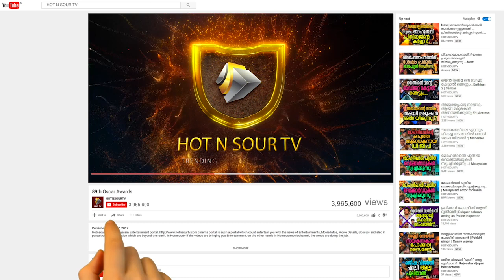നയൻ താര സിനിമയിൽ വന്ന വഴി മറന്നോ | Nayanthara Latest Gossip